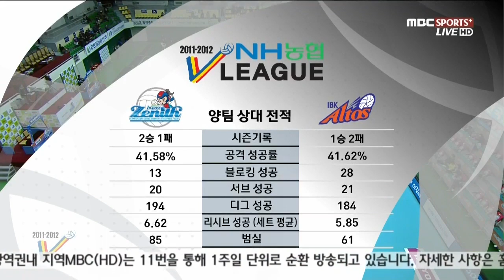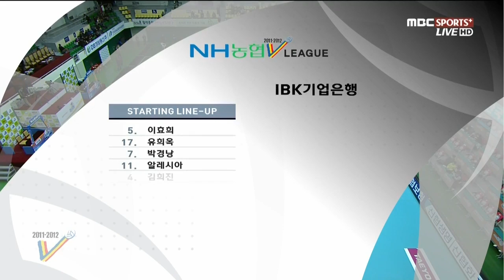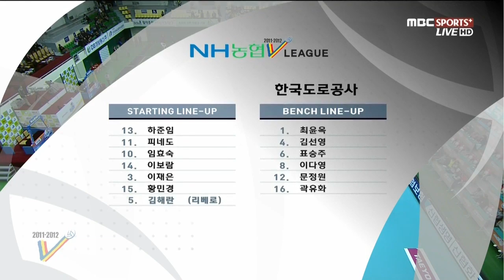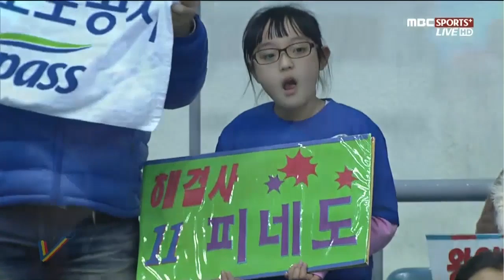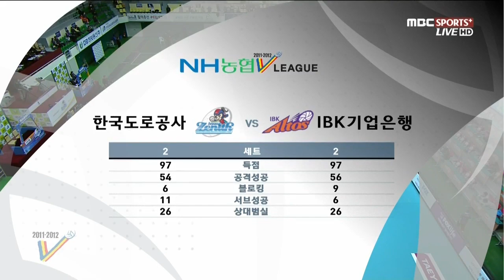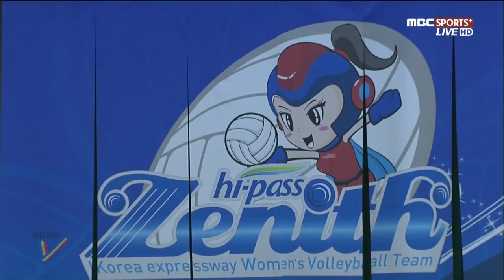[V-리그탑골공원] 도로공사 vs IBK기업은행 / 2012년 1월 15일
2012년 1월 15일
도로공사 vs IBK기업은행